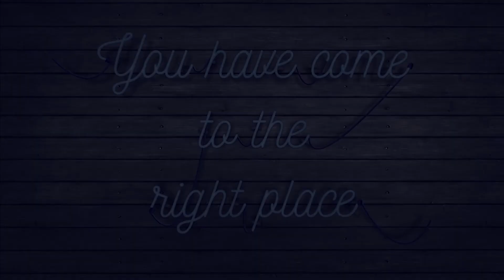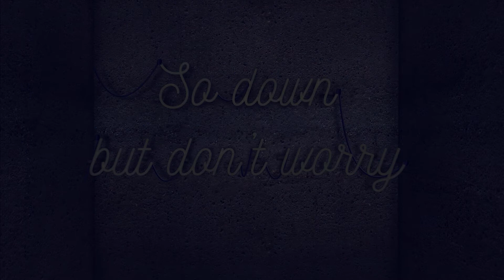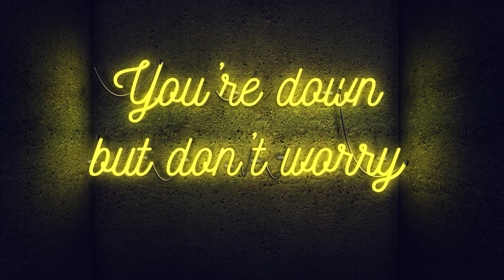The Right Place - Official Music Video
🔴 *** ABOUT US ***
Out of the Ashes - Jazz, R&B and Blue with Gospel Roots. Sharing hope, joy and encouragement through ministry and music.

• Out of the ashes, out of the ashes music, christian music, christian gospel music, praise music, out of ashes, oota, Pray that prayer, oota music

🔎 HASHTAGS 🔎
Outoftheashes,outoftheashesmusic,christianmusic,christiangospelmusic,praisemusic,outofashes,oota,Praythatprayer,ootamusic